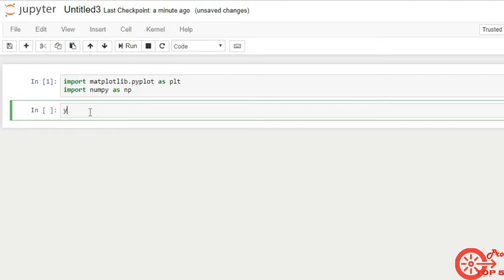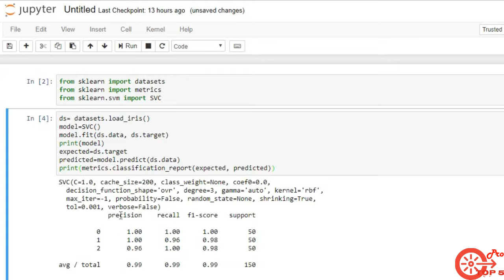Top 5 Machine Learning Libraries in Python | Learning Tools with AI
Machine Learning is the core of Artificial Intelligence. Here is the discussion about top5 libraries in python such as Pandas, Numpy, Scikit-Learn, Matplotlib, NLTK.